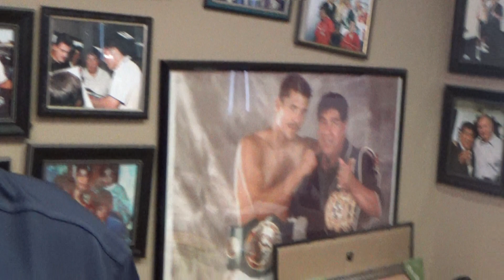Lee Estoniza hall of fame coach. Trained 4 world champions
Crazy stories  coming from  California  boxing  legend